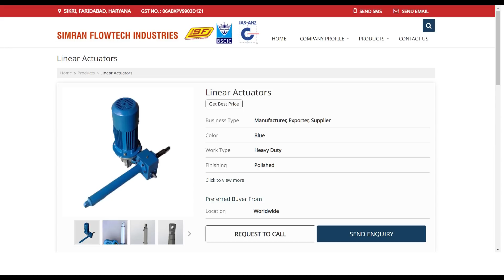SAMAR ADS in trials | SAMAR Mk-II ready